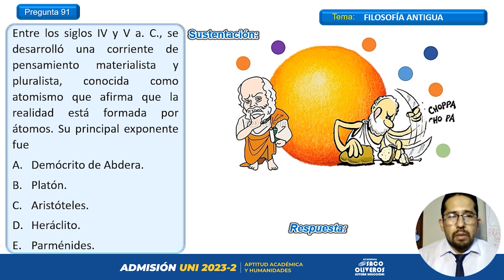Pregunta 91 - Filosofía